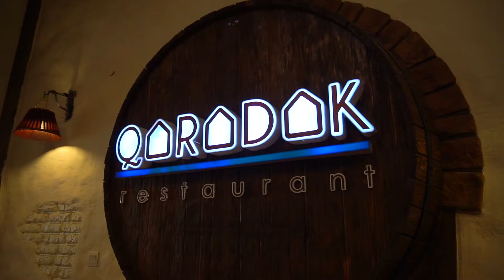Ramin və Samira Qorodok Restoranında (Городок) - Trailer